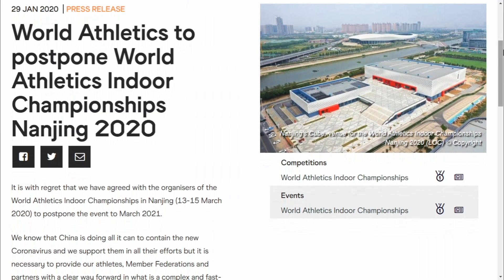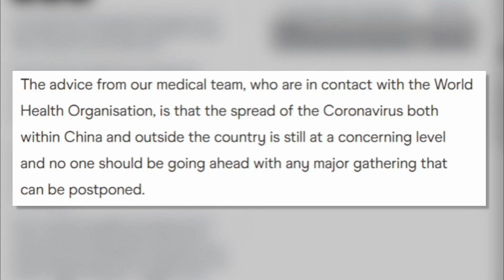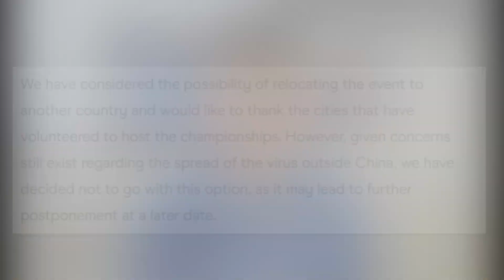I PRIMI GIORNI DEL CORONAVIRUS [feat Leonardo Fabbri]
Quanta ingenuità in questo video! D'altra parte, era solo gennaio.
I Mondiali indoor di atletica leggera, previsti a Nanchino nel marzo di quest'anno sono stati rinviati al 2021 per colpa del coronavirus. Che è successo davvero? Si poteva fare diversamente? Come cambia il calendario degli atleti top? Lo chiediamo a un campione azzurro, il lanciatore di peso Leonardo Fabbri!
📷 FIDAL, Colombo/FIDAL
🎥 IAAF World Indoor Tour
📌 TAG atletica, indoor, coronavirus, atletica internazionale